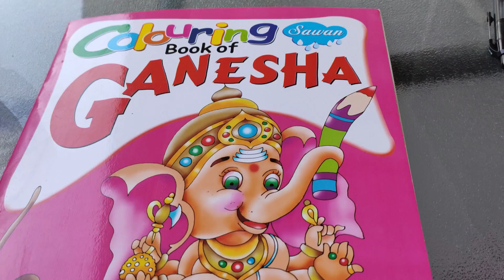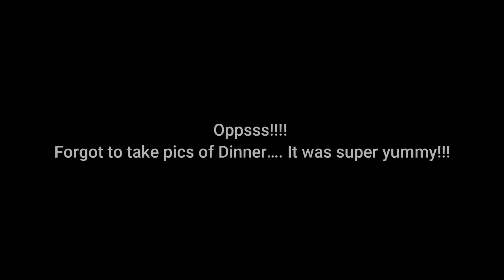Sunday Breakfast | Temple Visit | Sprained Ankle | Apartment Plants | Indian Mom Vlogs in Canada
September 26/27 Weekend Vlog.